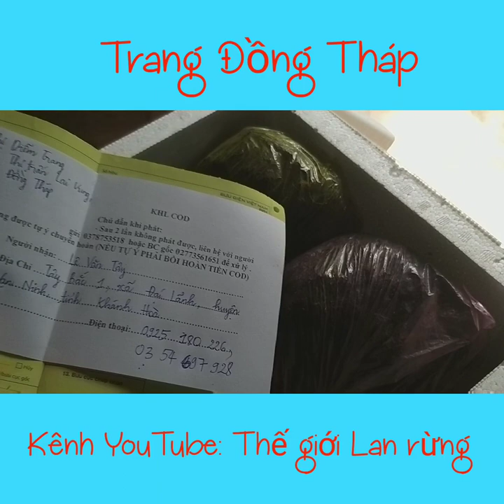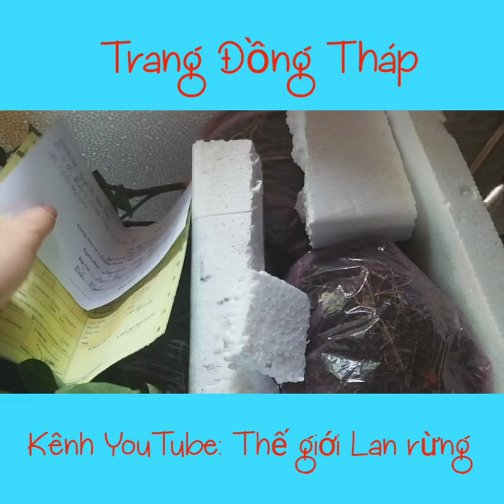Ship bông trang cho khách sau đợt nghỉ Tết Nguyên Đán | Nguyễn Trang TV